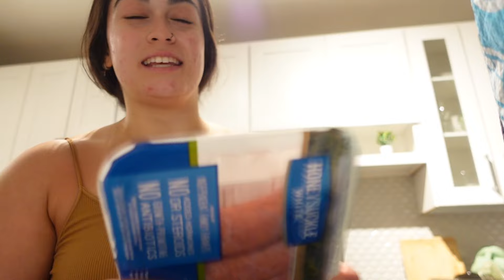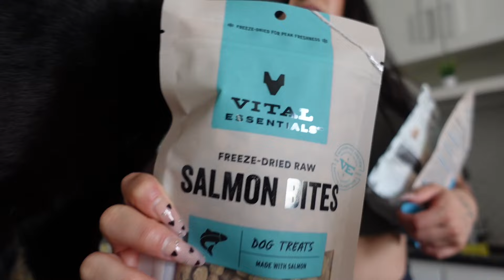chill weekend at HOME! unboxing packages, lots of good eats!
a chill lil vlog for yall. enjoy!

LINK TO MY WORKOUT GUIDES!